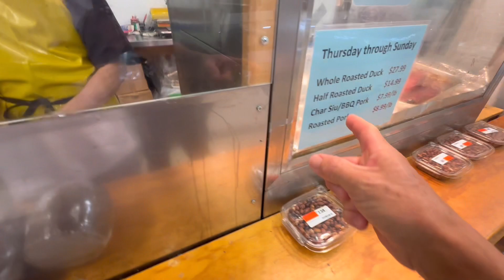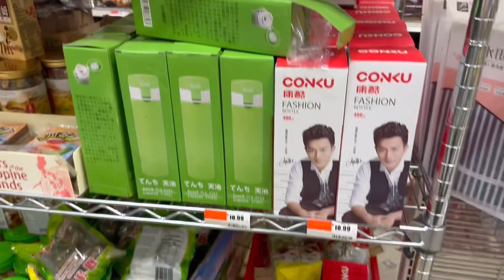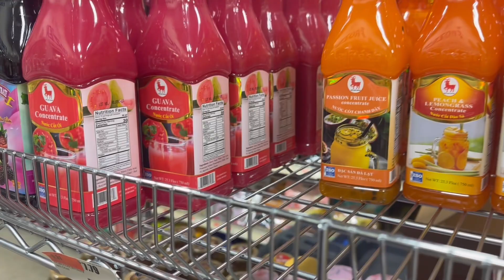Comprando Wn Supermercado Asiático Houston..UP..DTB